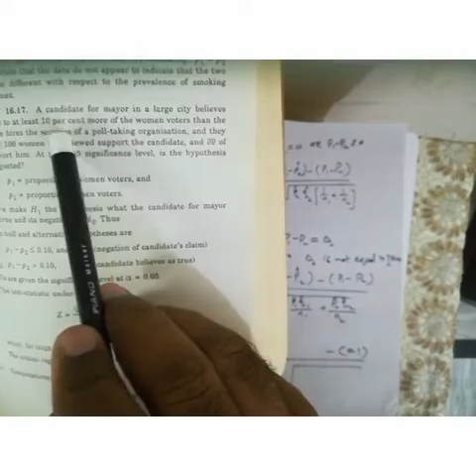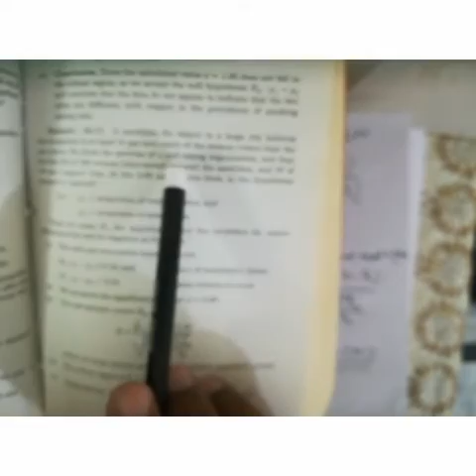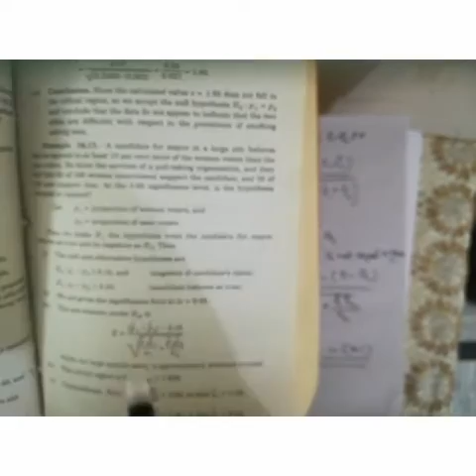M. A Economics / Statistics for Economists / Lecture # 6